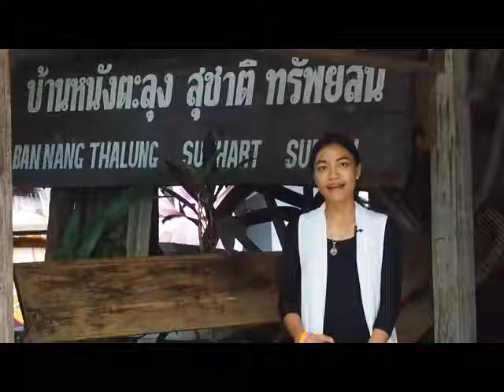หนังตะลุง